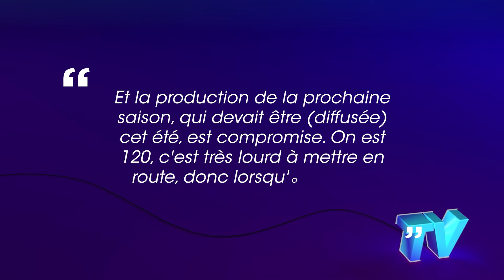Pékin Express : la prochaine saison ne sera pas diffusée cet été, Stéphane Rotenberg s'explique